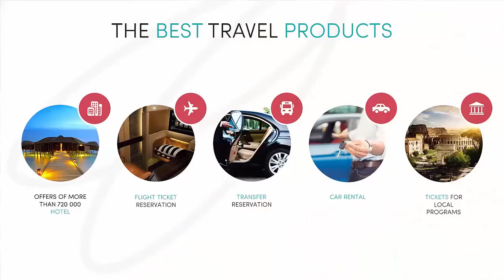VIP rest with Fireflies Presentation English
Register for free and travel with Fireflies!